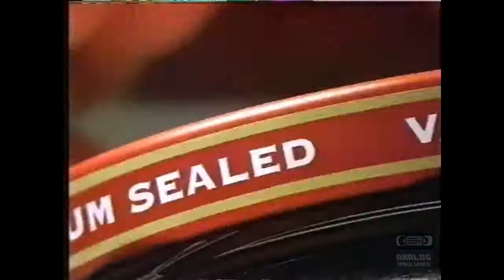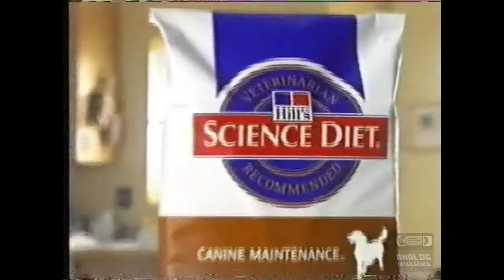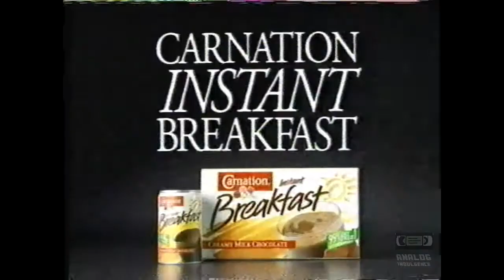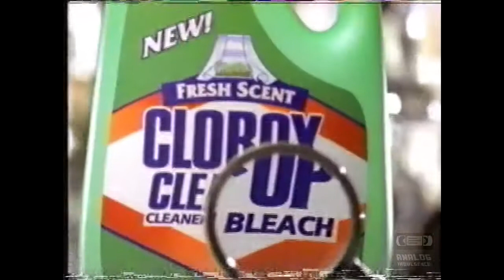The Family Channel - Television Commercial Block - 1997 - 2